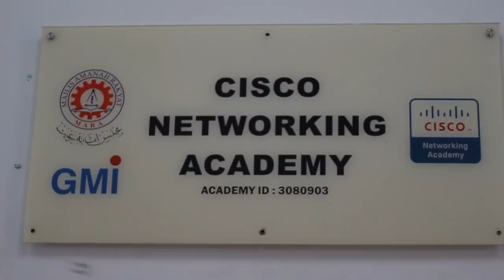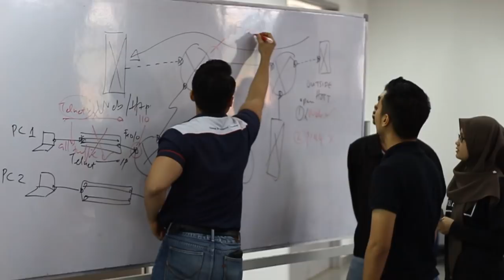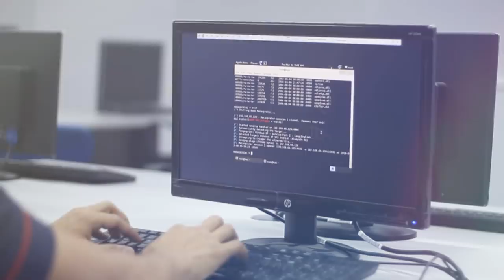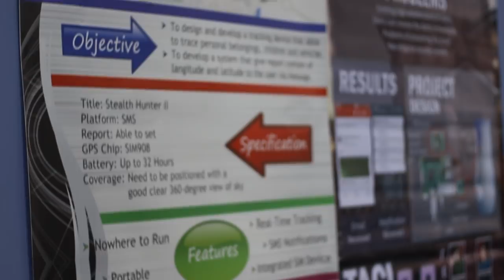Network Security - German Malaysian Institute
We are an internationally competitive learning organization delivering high quality technical education, training and services, responsive to global industry demands.

We are a premier Malaysian learning organization that provides :-

- Technical education and training using blended methodology for lifelong learning;

- Customer-oriented consultancy services;

- High quality industrial solutions and;

- Pre-University preparation studies